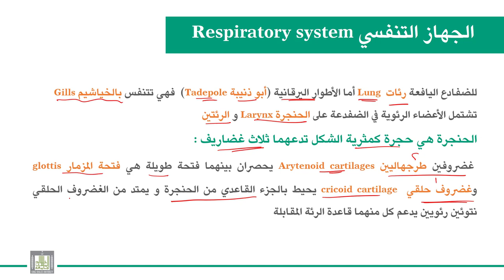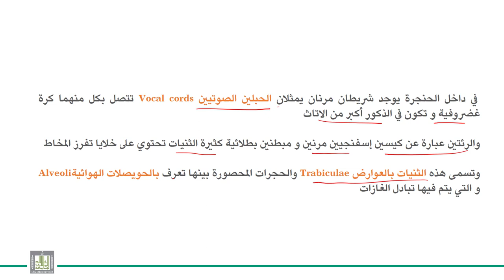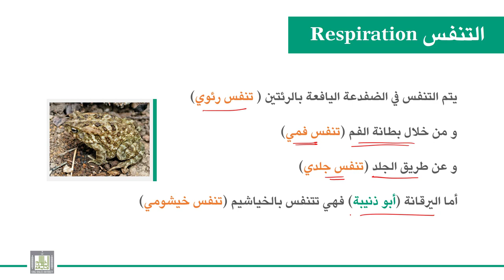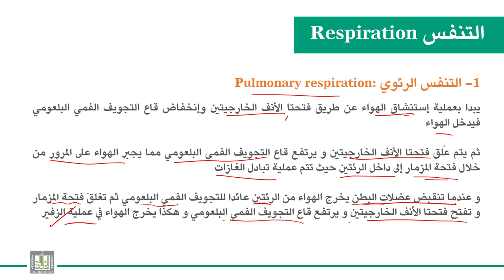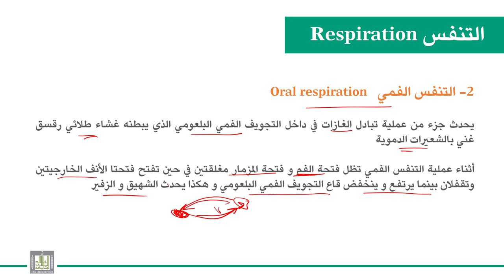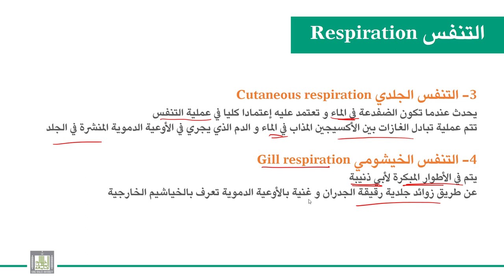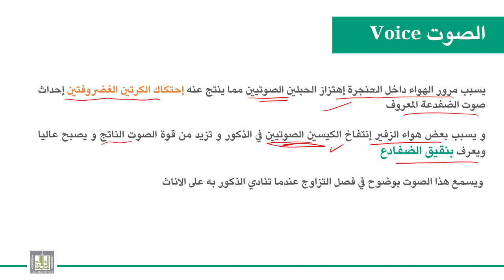الحبليات | الوحدة 9-7 | البرمائيات - 5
الدرس 14 : البرمائيات - 5
الجهاز التنفسي